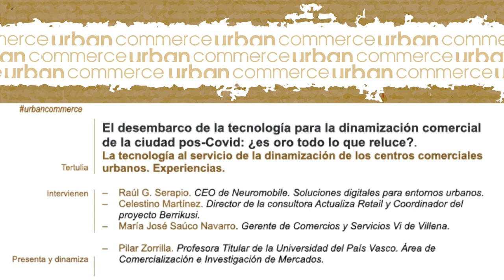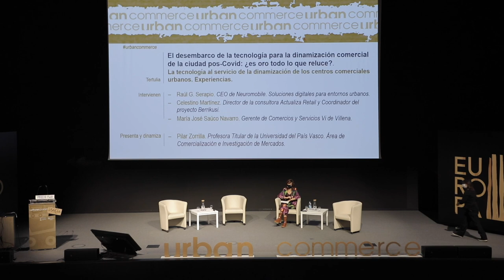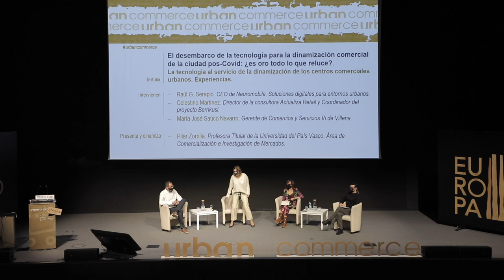UC 2021. La tecnología en la dinamización de CCU / Teknologia hiriko merkataritzaguneak suspertzeko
El desarrollo tecnológico ha abierto un abanico enorme de oportunidades para el retail al incorporar nuevas herramientas que permiten una mejor conexión con las personas, facilitar los procesos de compra, dinamizar los entornos urbanos con estrategias participativas que involucran a varios sectores de actividad…
Intervienen: Raúl G. Serapio, CEO de Neuromobile. Soluciones digitales para entornos urbanos. Celestino Martínez, director de la consultora Actualiza Retail y Coordinador del proyecto Berrikusi. María José Saúco Navarro, gerente de Comercios y Servicios Vi de Villena.
Presenta y dinamiza: Pilar Zorrilla, profesora Titular de la Universidad del País Vasco. Área de Comercialización e Investigación de Mercados

Garapen teknologikoak aukera ugari ireki ditu retailerako, tresna berriak sartu baititu jendearekin konexio hobea izateko, erosketa-prozesuak errazteko eta hiri-inguruneak dinamizatzeko, hainbat jarduera-sektore inplikatzen dituzten partaidetzako estrategiekin.
Parte-hartzaileak: Raúl G. Serapio, Neuromobile-ko CEO. Hiri-inguruneetarako soluzio digitalak. Celestino Martínez, Actualiza Retail aholkularitza-enpresako zuzendaria eta Berrikusi proiektuko koordinatzailea. María José Saúco Navarro, Villenako Comercios y Servicios Vi elkarteko gerentea.
Aurkezlea eta dinamizatzailea: Pilar Zorrilla, Euskal Herriko Unibertsitateko irakasle titularra, Merkaturatzearen eta Merkatuen Ikerketaren arloan.